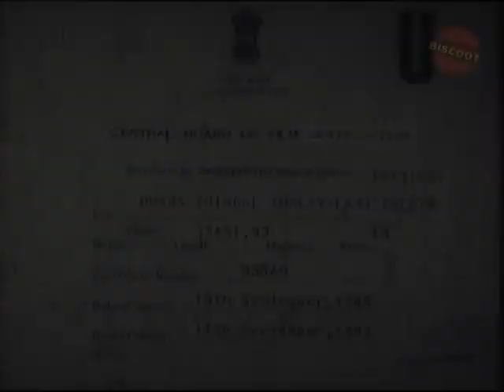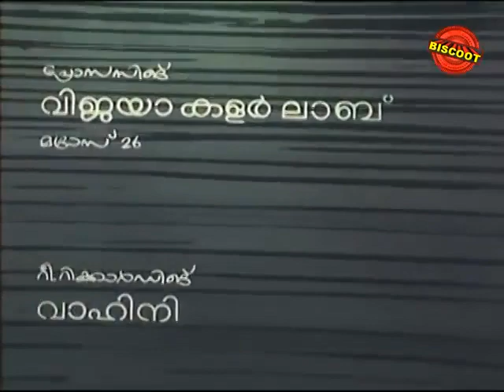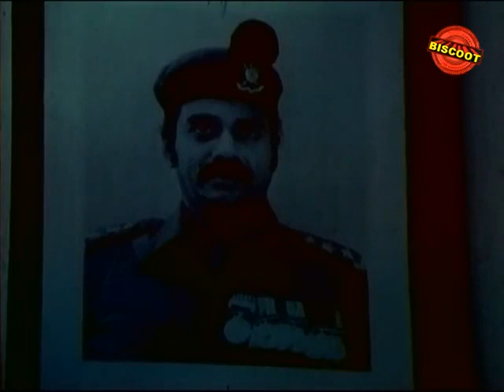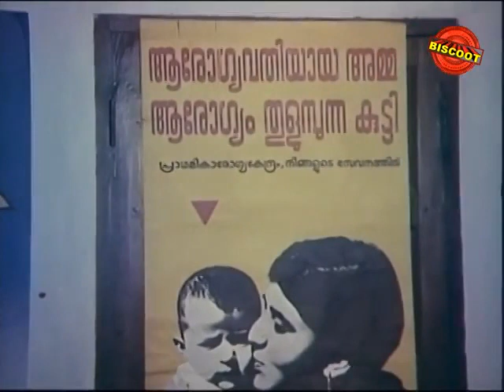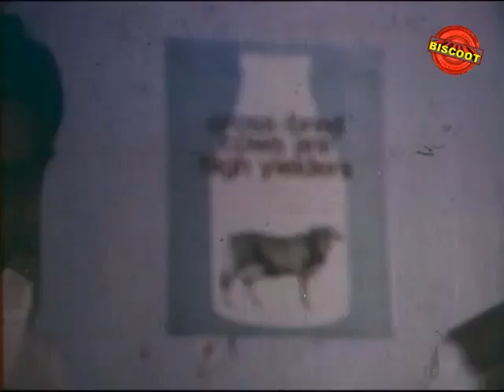Omanathinkal (1983) Movie - Malayalam Movie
Watch Full Length Malayalam Movie Omanathinkal (1983)

Movie Name : Omanathinkal (1983) (Malayalam Movie)
Cast : Kaviyoor Ponnamma, Venu Nagavally, Anju, Babu Namboothiri, Balan K Nair, Shanthi Krishna.
Director : Yatheendra Das
Producer : Kora George